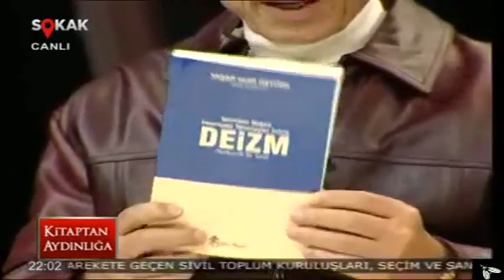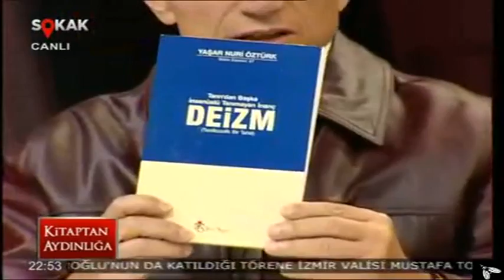Kitaptan Aydınlığa 25 Mart 2015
Prof.Dr.Yaşar Nuri Öztürk ( Kitaptan Aydınlığa 25 Mart 2015 Tek Parça )